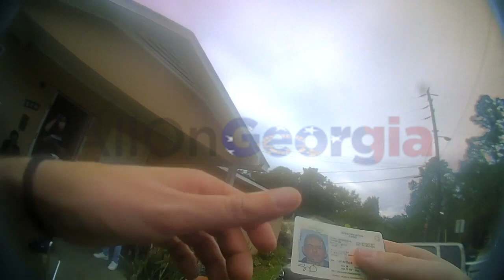Claxton PD Arrest: 9/11/20 - Pt 1 - Residence on North Main Street